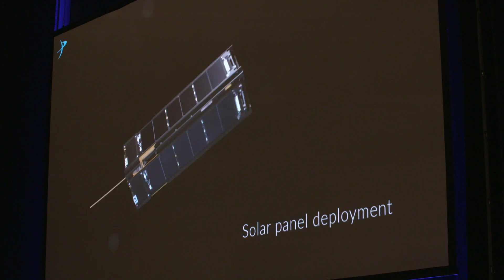Bill Nye interviewed by IAC TV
On the LightSail from the Planetary Society